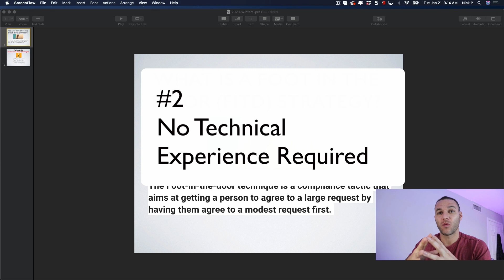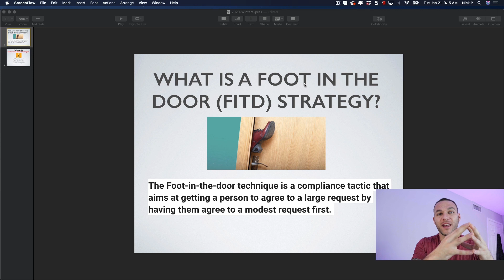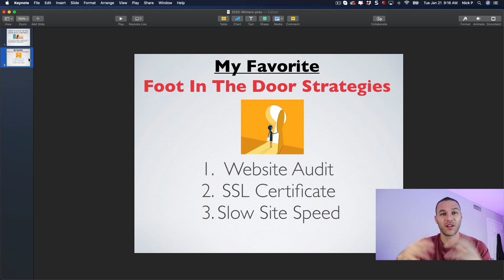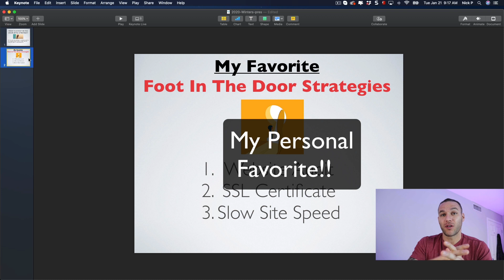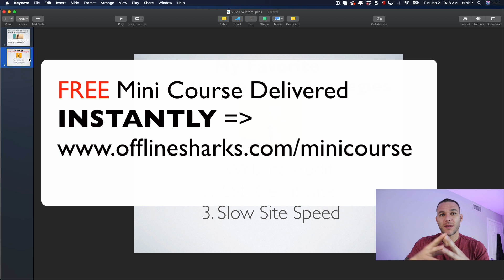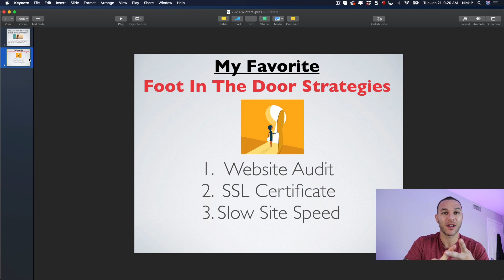Make $300 A Day Online As a Middle Man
🌟Instant Access To My Favorite Foot In The Door Mini Course (100% FREE)

Making money on the internet can be easier than it seems. Watch as I show you how to be a "middle man" and collect a check just for helping businesses discover a problem, and setting them up with someone to fix it.